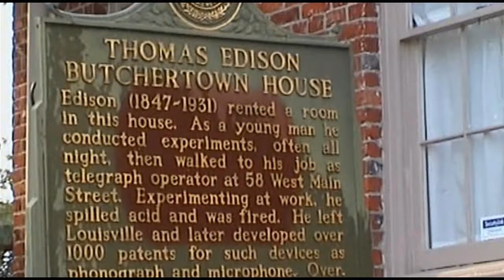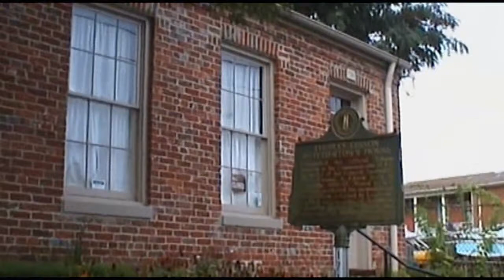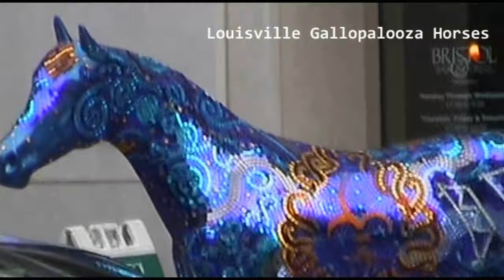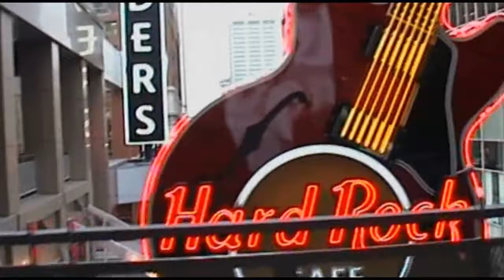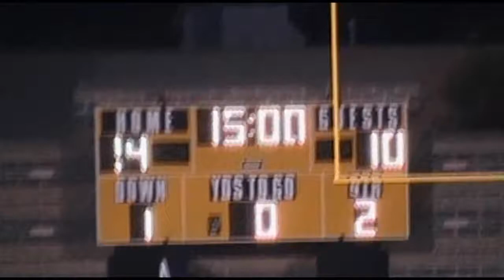Usa (1/2) - I Viaggi di Nicola Frasca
Prima parte del "video-diario" di viaggio di Nicola Frasca negli USA